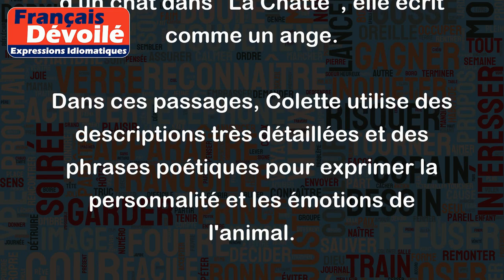Ecrire comme un ange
L'expression "écrire comme un ange" signifie écrire de façon exceptionnelle, avec une grande maîtrise de la langue française et un style élégant. Voici quelques exemples pour mieux comprendre :
Exemple 1 :
Lorsque Victor Hugo écrit "Le soir tombait, la nuit allait venir ; la plaine était blanche, le ciel était noir", il écrit comme un ange.
Dans ce passage, Victor Hugo utilise une métaphore pour décrire le crépuscule, avec des phrases courtes et percutantes qui créent une atmosphère saisissante.
Exemple 2 :
Quand Colette décrit le comportement d'un chat dans "La Chatte", elle écrit comme un ange.
Dans ces passages, Colette utilise des descriptions très détaillées et des phrases poétiques pour exprimer la personnalité et les émotions de l'animal.
En somme, écrire comme un ange signifie avoir un style d'écriture raffiné, élégant et maîtrisé qui peut émouvoir et captiver les lecteurs.